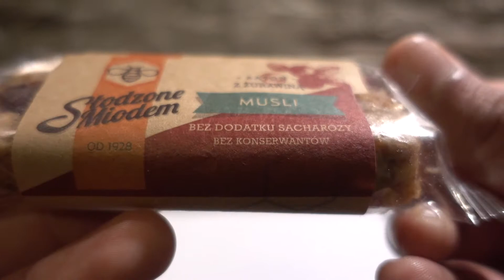Muesli Bar Sweetened With Honey Cranberry Bar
Welcome Everyone, On this channel You will Find Product's Unboxing Videos: Chocolates, Food, Clothes, Toys, DVDs And Many More

Peace